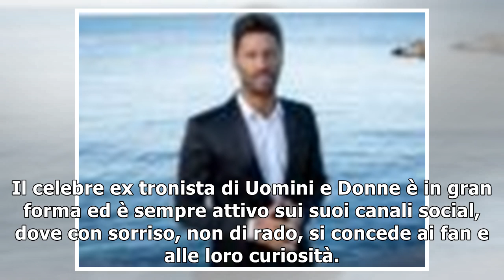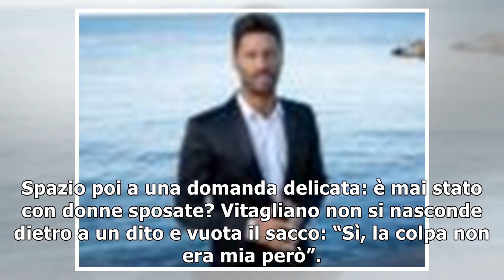Costantino Vitagliano svela: “Sono stato con donne sposate”. Dettagli